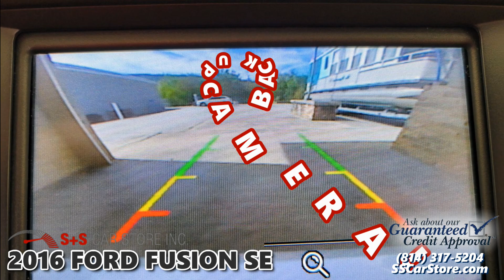2016 FORD FUSION SE at S+S Car Store in East Freedom, PA - 269126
2016 FORD FUSION SE  ***  ALL WHEEL DRIVE - BACKUP CAMERA – POWER FRONT SEATS – LEATHER STEERING WHEEL W/ PADDLE SHIFTERS – REAR SPOILER – DUAL EXHAUST - BLUETOOTH – SIRIUSXM – PHONE APP INTEGRATION - ELECTRIC PARKING BRAKE – HEATED SIGNAL MIRRORS – FOG LIGHTS – AUTOMATIC HEADLAMPS - UNDER $14K – UNDER 116K MILES !

2016 FORD FUSION SE  ***  AT S+S CAR STORE IN EAST FREEDOM PA

THIS FUSION IS WELL EQUIPPED WITH

A BACKUP CAMERA

POWER FRONT SEATS

A LEATHER STEERING WHEEL W/ PADDLE SHIFTERS

A REAR SPOILER

DUAL EXHAUST

BLUETOOTH

SIRIUSXM

SMART PHONE APP INTEGRATION

AN ELECTRIC PARKING BRAKE

HEATED SIGNAL MIRRORS

FOG LIGHTS

AUTOMATIC HEADLAMPS

UNDER $14K

UNDER 116K MILES